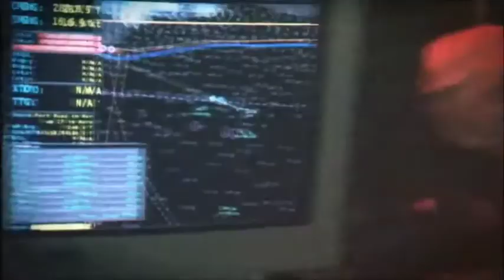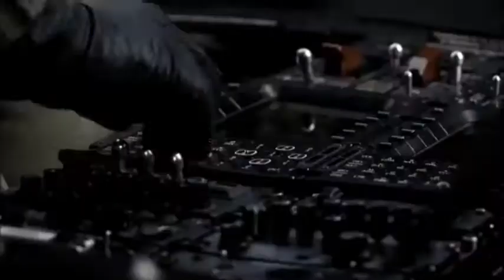Canada military power| Canada military power 2021| canada military power 2022| canada army power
Hi guys my name is Davil. in this channel you can see the  comparison of two countries. World military power comparison, military power comparison.

Canada military power, Canada military 2021, Canada military power 2022, Canada millitary   exercise , Canada army, Canada military 2021